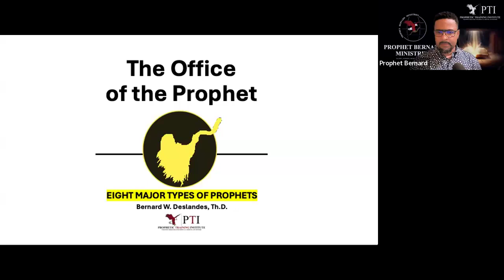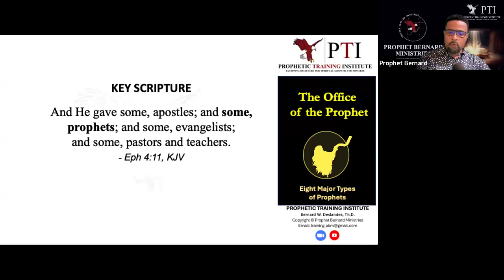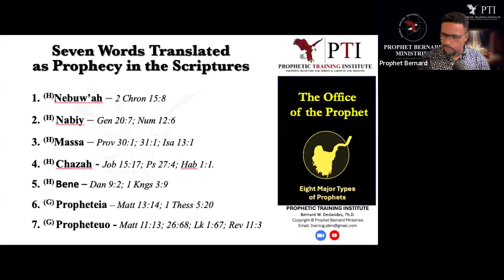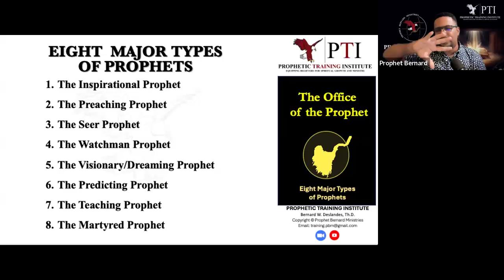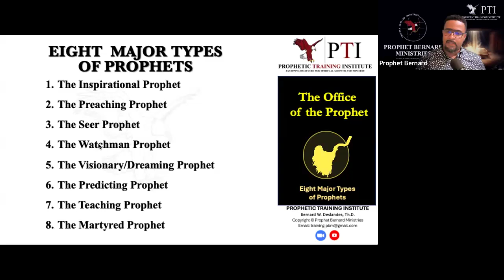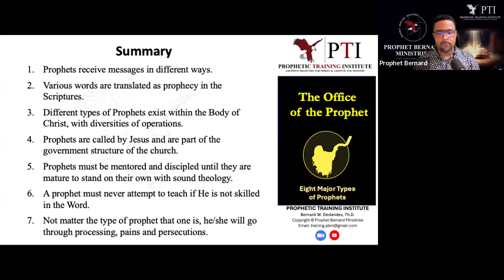5 - Eight Major Types of Prophets